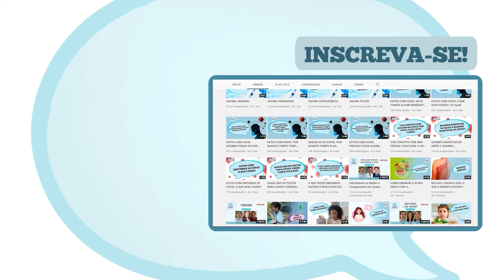COMO BAIXAR OS TRIGLICÉRIDES COM A DIETA? O QUE DEVO E O QUE NÃO DEVO COMER ?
Os triglicerídeos são um tipo de gordura presente no nosso corpo e também encontrados em alimentos. Eles representam uma importante fonte de energia, mas quando seus níveis ultrapassam os valores saudáveis, podem trazer complicações à saúde.

Neste vídeo você verá:

00:23 – O que são triglicerídeos?
00:56 – Como diminuir o consumo de gordura consumida?
01:18 – Quais alimentos evitar?
02:52 – Importância dos exercícios físicos para diminuir o nível de triglicerídeos

Para falar sobre esse tema convidamos Tânia Rodrigues, nutricionista, CRN3-2486.

E, se você quiser ver vídeos sobre assuntos relacionados não deixe de assistir:

Conheça o aplicativo do Dr. Ajuda que vai ajudar a cuidar da sua saúde.

Vídeos novos toda quarta e quinta, às 11h! E lives toda segunda, às 20h30! Esse é o objetivo do Doutor Ajuda: Educação em Saúde! Um canal que traz informações confiáveis em Saúde e Bem-estar para você se cuidar melhor.